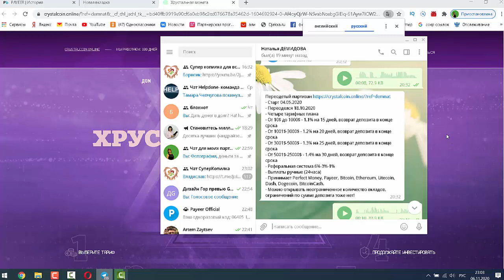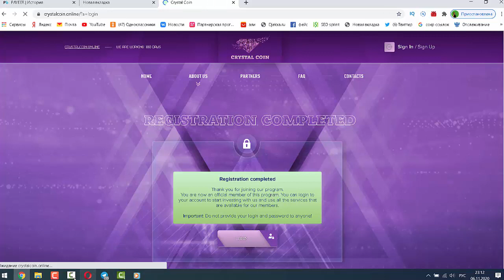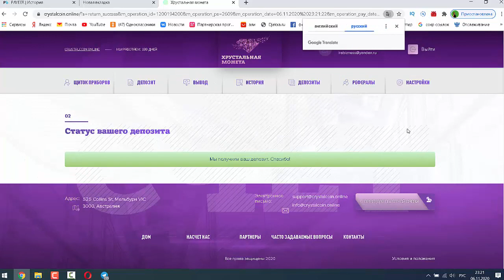Переодетый партизан Сrystalcoin НА ПАССИВЕ!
Зашла на 100 долларов
Делаю рефбек 50% от своих реферальных, кто заходит от 100 баксов
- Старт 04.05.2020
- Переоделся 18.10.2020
- Четыре тарифных плана
- От 10$ до 1000$ - 1.1% на 15 дней, возврат депозита в конце срока
- От 1001$-3000$ - 1.2% на 20 дней, возврат депозита в конце срока
- От 3001$-5000$ - 1.3% на 25 дней, возврат депозита в конце срока
- От 5001$-25000$ - 1.4% на 30 дней, возврат депозита в конце срока
- Реферальная система 6%-3%-1%
- Выплаты ручные (24часа)
- Принимает Perfect Money, Payeer, Bitcoin, Ethereum, Litecoin, Dash, Dogecoin, BitcoinCash.
- Можно открывать неограниченное количество вкладов, ограничений по сумме депозита тоже нет!